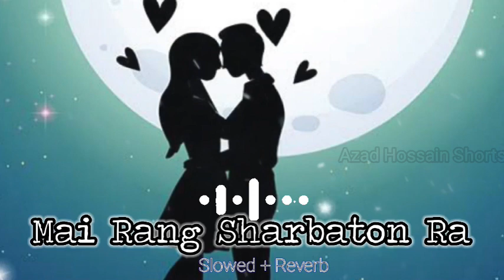Mein Rang Sharbaton Ka (Slowed +Reverb) | Arijit Singh | Bollywood Lofi | AZAD HOSSAIN SHORTS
Mein Rang Sharbaton Ka (Slowed +Reverb) | Arijit Singh | Bollywood Lofi

তুই কান্না করতি রোজ আমার থাকবি যে বুকে😢Tui Kanna Korti Roj@MS_MAISHAR  রাত জেগে কাঁদলে গানটি শুনুন

কষ্টের রাতে একা গানটি শুনুন 🎧 Pagli Ta Ar Nei || পাগলি টা আর নেই | MS MAISHAR || New Song 2021

মইরা গেলে কাদবা ঠিকই বাইচা থাকতে চিনলা 😓😓 | Moira gele kanba thikoi MS MAISHAR |New Bangla Sony 2021